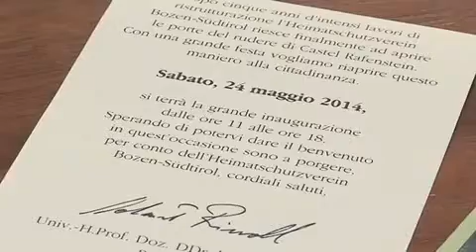Castel Rafenstein riapre dopo la ristrutturazione